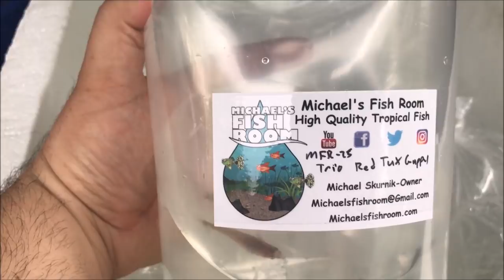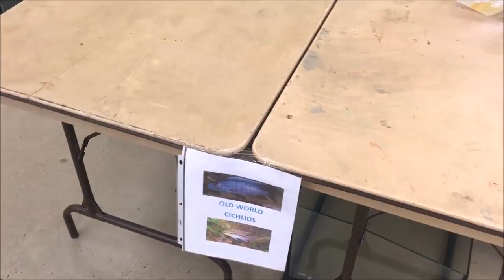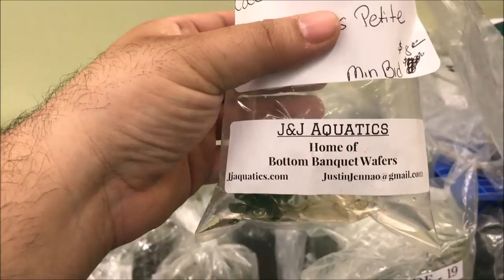Live Fish Club Auction BCAS Annual Spring Auction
Live fish club auction at the Bucks County Aquarium Society auction! Watch some action live at this 9 hour auction spectacular! There were some great items sold including L133 King Tiger Pleco, Black German Rams and Black Cory's! I got to hang with some great people including the King and Queen of Cichlids Scott and Liz, Karen and Allan and of course, Lisa from Super Cichlids!

Seachem Prime

Seachem Safe

Prazi Pro

Ich X